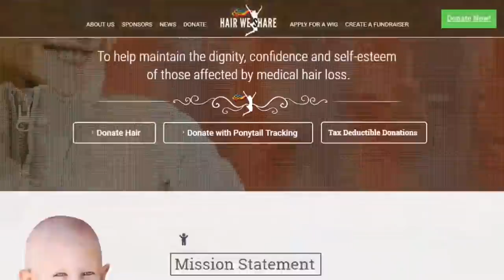Giving A Wig Made of My Hair To A Subscriber Without Hair!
Shoutout to Briza for helping cut/style Alexis' new wig! @_brizabot